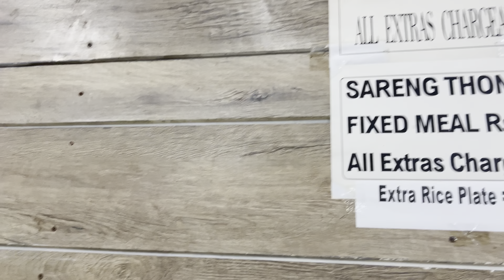Ema market Imphal || Asia’s Largest Women Market in Manipur (Imphal )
Ema market

. ema market imphal